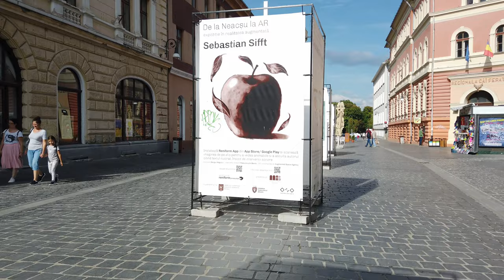BRASOV, Romania 🇷🇴 - The Gateway to Transylvania - 4K 60fps (UHD)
We are in Brașov, Romania (also known as Kronstadt in German and Brassó in Hungarian). It's the 7th largest city of the country with around 280,000 inhabitants.

Brasov is centrally located in the Transylvania region at the foot of Mount Tâmpa, around 175km from Bucharest but here we get mountain views and medieval Saxon-influenced architecture.

Starting at the central Piata Sfatului, notable landmarks include the Black Church (Biserica Neagra) and the remarkably narrow "String Street" (Strada Sforii), originally designed for firefighter access. The tour continues all around town with a scenic view from the Black Tower (Turnul Negru), a historic watchtower before returning to the old town center.

On this tour we'll get a good view of Brasov which is a set against the backdrop of the Carpathian Mountains.

Hai să explorăm! (Let's explore!)